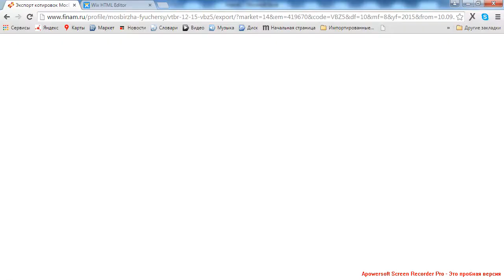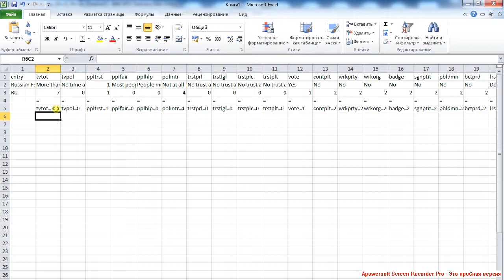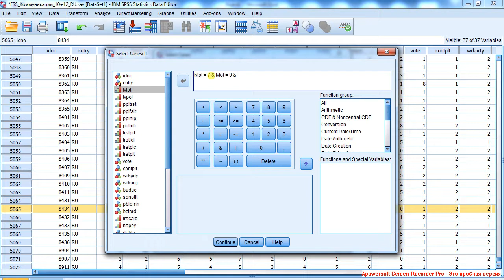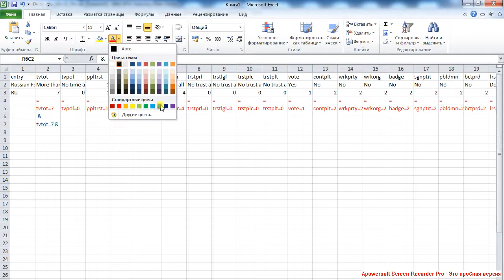Select cases 3 Поиск и отсев наблюдений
Составление условия Select cases для профиля в MS Excel.